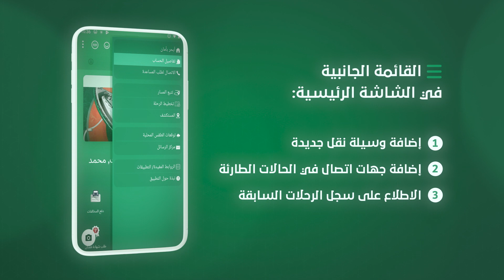خدمة أبحر بأمان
سجّل دخولك إلى خدمة أبحر بأمان المتوفرة على تطبيق شرطة دبي بخطوات سهلة وبسيطة.
حمّل التطبيق الآن!